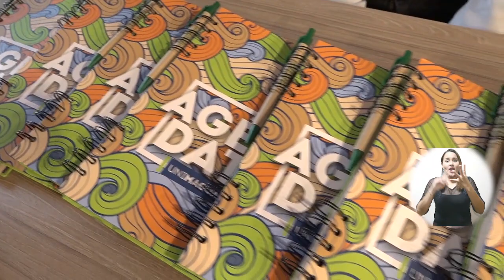BA018_UNIMAGDALENA RECIBE ESTUDIANTES DE INTERCAMBIO PARA PERIODO 2020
Los jóvenes, que estarán en la Universidad del Magdalena durante un semestre, provienen de universidades como Universidad Franz Tamayo, Fundación Universitaria Colombo Internacional, Corporación Politécnico de la Costa Atlántica, Universidad del Sinú, ENIM, Universidad de Nantes, Université Lumière Lyon 2, Universidad Autónoma de Yucatán y Universidad de Roma La Sapienza.